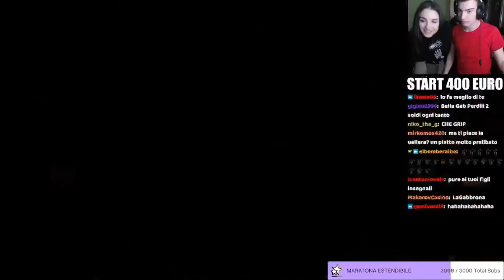QDWDXCZ 🥵 - BEST OF GABBRONE